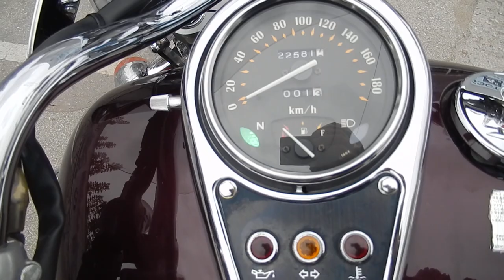No. B8413 KAWASAKI VULCAN 1500 TOURER